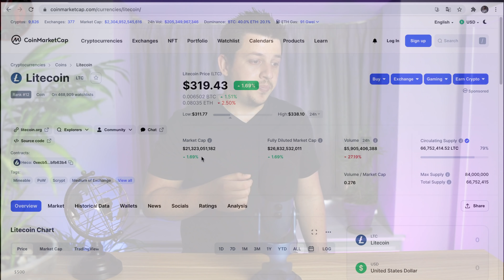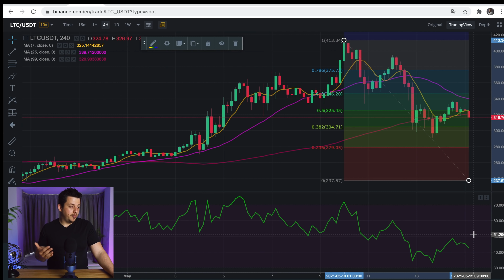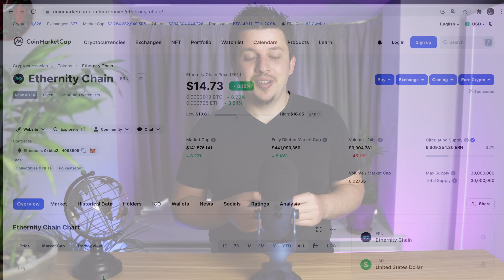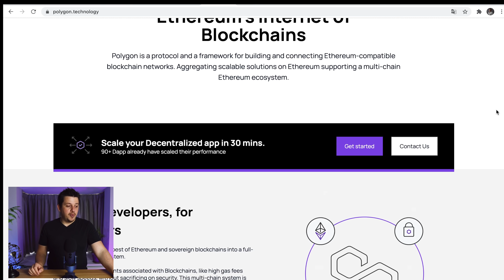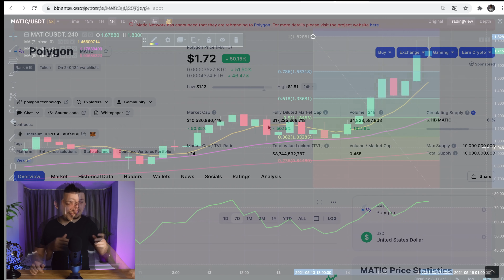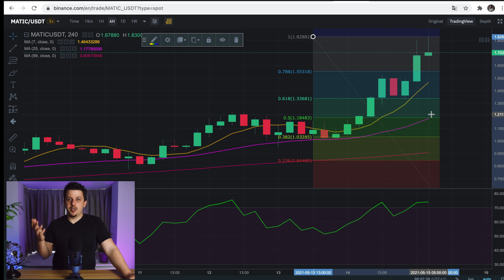افضل 3 عملات رقمية اشتريتها هذا الشهر 🚀🤩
بعالم به الاف العملات الرقمية، اصبح من الصعب ايجاد المشروع القادم الناجح الذي سوف يفيد العالم ويقدم لنا الارباح الكبيرة. مع ذلك، بحثي لم ولن يتوقف واليوم سوف اقدم لكم سلسلة جديدة من العملات الرقمية الناجحة لتستفيدوا منها

0:00 المقدمة
0:48 LTC
2:59 تحليل سعر اللايت كوين
4:13 ERN
6:11 تحليل سعر سلسلة ايثرتي
6:36 MATIC
8:58 تحليل سعر شبكة ماتيك
10:15 الخاتمة

كيف اتابع استثماراتي
يمكنك الابتداء بالاستثمار بالبيتكوين عن طريق
► BlockFi - احصل على بيتكوين بقيمة 10 دولارات هدية! عندما تخزن بيتكوين بقيمة 100 دولار
► Coinbase - احصل على بيتكوين بقيمة 10 دولارات هدية! عندما تشتري بيتكوين بقيمة 100 دولار
يمكنك الابتداء بالاستثمار بالاسهم عن طريق